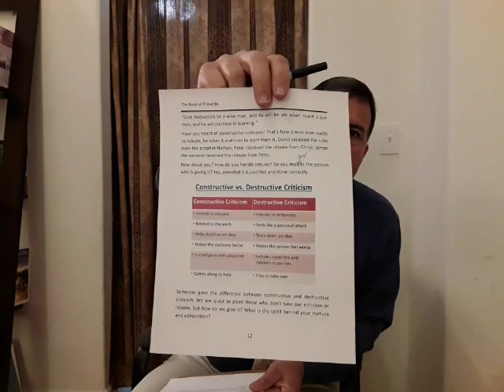The Book of Proverbs – Lesson 13: The Appeal of Wisdom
Lesson 13: The Appeal of Wisdom
     Listen to Wisdom
     Wisdom’s Feast
     The Seven Spirits of God
     Pearls to the Swine
     Constructive versus Destructive Criticism
Dr. Bobby Polyzopoulos, Pastor